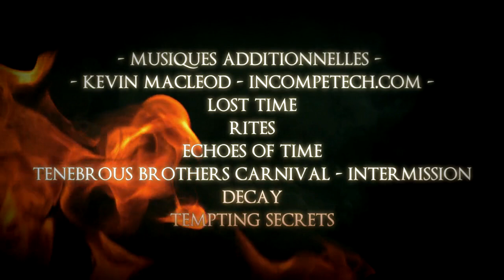Les Chroniques d'une Âme Sombre #15 - Dark Souls 2 - Let's Play Narratif FR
Le Roi a disparu. Combien d'obstacles vont encore se dresser sur la route de Lokar avant qu'il ne puisse rencontrer celui qui l'aidera à vaincre la malédiction ?

Voici le premier épisode de la saison 2 du Let's play narratif sur Dark Souls 2 !

Si mon travail vous plait, n'hésitez pas vous exprimer ! En mettant un pouce vert, en commentant, en mettant la vidéo dans vos favoris ou en la partageant, ça fait super plaisir ! ;)

Huge thanks to Ashelyn Summers and VaatiVidya for allowing me to use this awsome song. :)

A perfect Storm
Aged Xbox Button Prompts
Brighstone Cove Tseldora Skybox Remix
Fleshy Hollows
Harvest Valley Skybox Remix
HD Bloodstains
HD Messages
Improved Sky over Hiede's Tower of Flame
Iron Keep Skybox Remix
Less Green Lenigrast
No BloodShot
Lost Bastille Skybox Remix

Custom HUD

Dark Souls 2 - From Software - Edited by Bandai Namco Games

Music From Dark Souls II Original SoundTrack
ruin Sentinel Theme
Darklurker Theme
Queen of Drangleic Theme

Gameplay Footage recorded by SKX

Lost Time
Rites
Echoes Of Time
Tenebrous Brothers Carnival - Intermission
Decay
Tempting Secrets